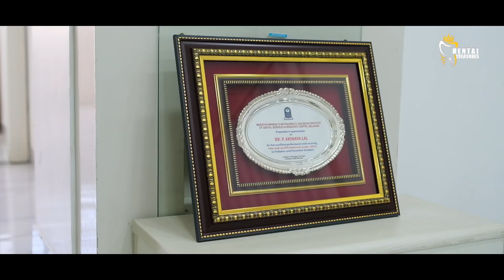Lasers in Dentistry - Part 1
Dental lasers are a cutting-edge technology used in modern dentistry to perform a wide range of dental procedures. A dental laser is a device that uses focused light energy to cut through or vaporize tissue.

The technology is based on the principle of selective photothermolysis, which means that the laser energy targets only specific tissue types while leaving the surrounding tissue unharmed.

There are several types of dental lasers used in dentistry today, including diode lasers, carbon dioxide (CO2) lasers, and erbium lasers. Each type of laser has its unique wavelength, which determines its specific use and effectiveness.

One of the primary benefits of dental lasers is their ability to minimize pain and discomfort during procedures. Since the laser energy is highly focused, it can precisely target the treatment area, which results in less damage to the surrounding tissue and minimal bleeding. Additionally, dental lasers can be used for both hard and soft tissue procedures, including cavity removal, gum reshaping, and treating periodontal disease.

Another advantage of dental lasers is that they can reduce the risk of infection since the laser energy sterilizes the treatment area. This makes them an excellent option for patients with compromised immune systems or those at higher risk of infection.

Overall, dental lasers offer several benefits over traditional dental tools and techniques. They are precise, efficient, and can result in less pain and discomfort during and after procedures. While not all dental practices have invested in this technology yet, it is becoming increasingly popular as more dentists recognize its many benefits

Discover the numerous applications of lasers in dentistry in this video, as Dr. Akshay Lal, a laser dentistry expert, provides a comprehensive review.

please make sure to check our WhatsApp group where all the vacancies, including MDS, are posted. The Link is given below.

 • Financial Management...

Great for use in commercial, business, presentations, background, openers, advertising, youtube, wedding, festival, family, nature videos and videohive projects!